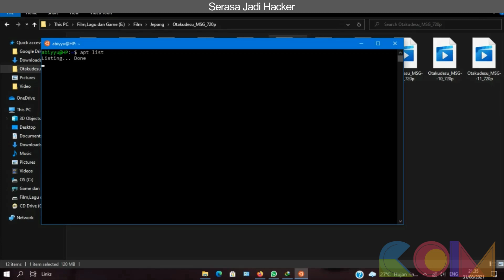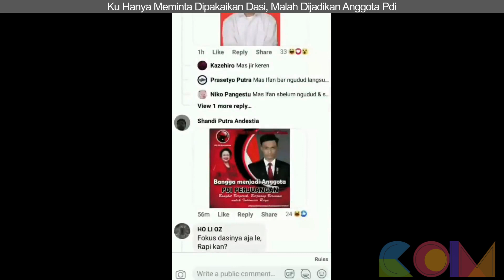Lucu, Random, Receh #1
1. Menyampaikan Berita Secara LIVE Sesuai Rutinitas Memanglah Biasa. Tapi Apa Jadinya, Jika Pasukan Taliban Menggeruduk Kantor & Studio Anda Saat Siaran Langsung?
2. Boyz When Rainy At Outside
3. Dora Ketika Lupa Bawa Peta
4. Cara Nge Lockpick Di Rl Craft
5. When Godzilla Attack Syiria And Iraq
6. Kelincahan Kak Seto Di Usia 70 Tahun
7. Our Earth Is Beautiful #5
8. Resiko Berkendara Di Jalanan Bersalju, So Close
9. Ku Hanya Meminta Dipakaikan Dasi, Malah Dijadikan Anggota Pdi
10. Real Footage Of Alien Kidnapping Human (caught In 4k)HD.mp4
11. Bapak Kos Nagih Ke Ts Be Like...
12. Serasa Jadi Hacker
13. Ayaya Yai
14. Our Earth Is Beautiful #6
15. Hack And Good (better With Sound)
16. FYI, Anak Tsb Merusak TV Itu Dengan Tujuan "Menyelamatkan Pahlawan Super" Yg Ada Di Tayangan Tsb
17. Filter Kurang Ajarrrr